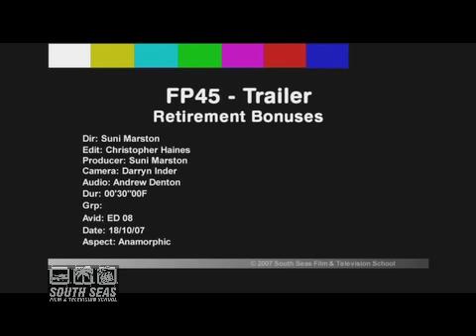Retirement Bonuses (Doco Trailer) South Seas Film School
Burden or bonus?  What happens when grandparents are left to bring up their grandchildren?

Presenter/Narrator - Chris Haines
Director/Producer - Suni Marston
Editor - Chris Haines

This documentary was produced by South Seas Film & Television School students for their final project in 2007.